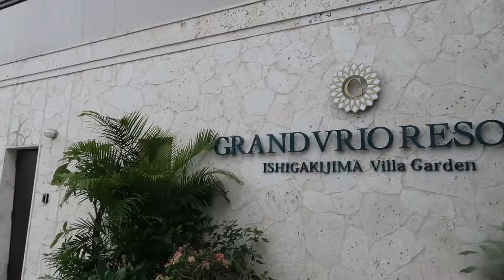[乐大乖宝的旅行] 2019年沖縄石垣島Grand Vrio resort villa garden room tour